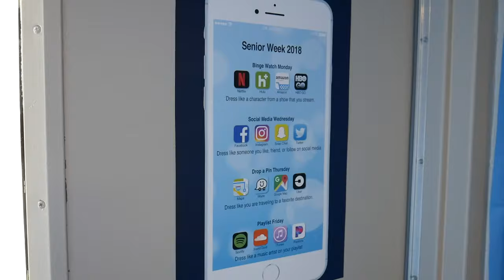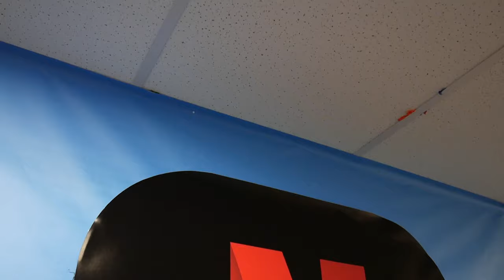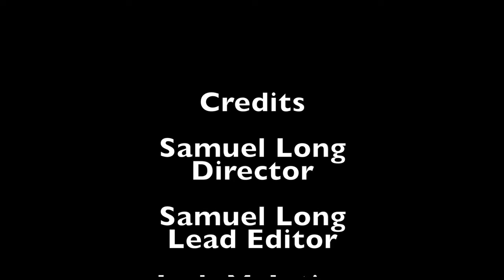"iSen18r": A Film by Jack McIntire and Samuel Long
Created this video in 2018.

Let's see if we can do it before 2021!!